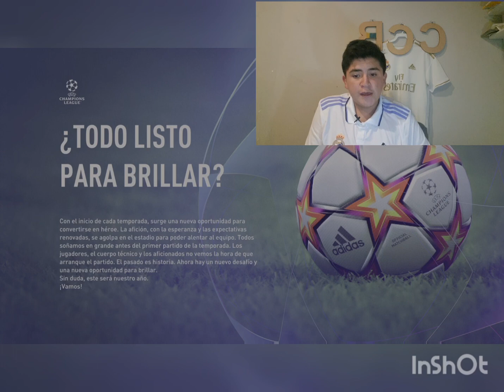La Champions, gano o pierdo!!!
Mira el video hasta el final es muy gracioso